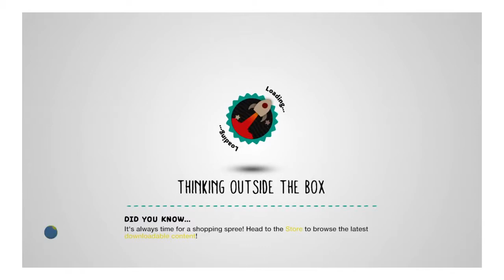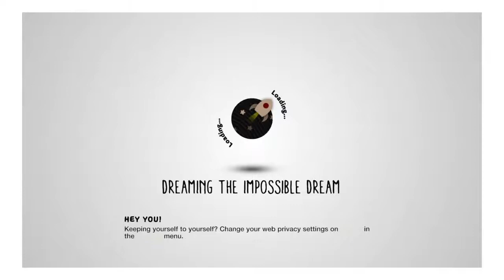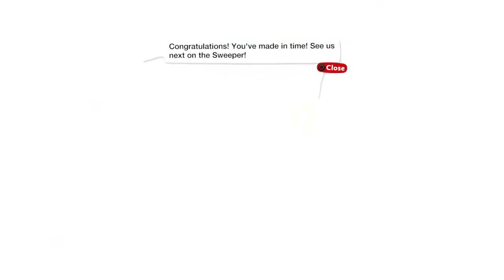Little Big Planet 3 - Total Wipeout